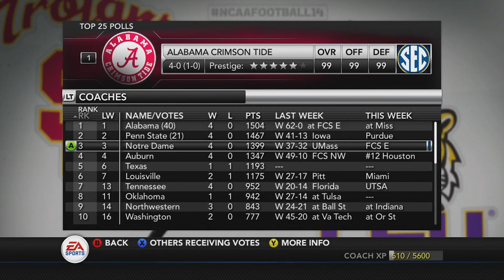Big Losses to Injury | NCAA Football Dynasty | Welcome to Sin City Ep40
New head coach K.Spade prepares to start a dynasty in the desert. UNLV Running Rebels Dynasty

Season 3 is here and the Rebels are starting the season off with one of the toughest schedules in college football.

Check out Las Vegas native Dizzy Wright if you're feeling the short samples of his music I included in the video.

Rosters by:
Dericksun